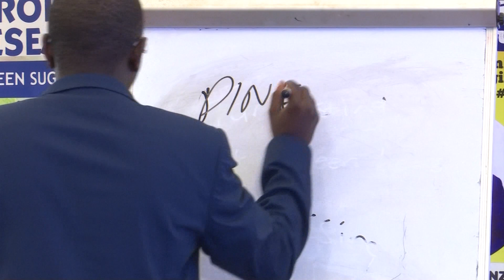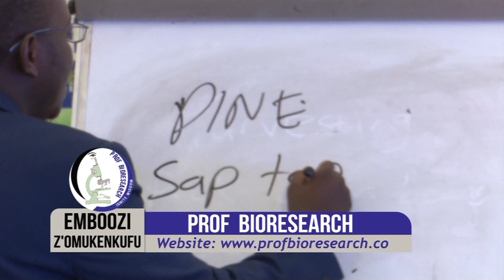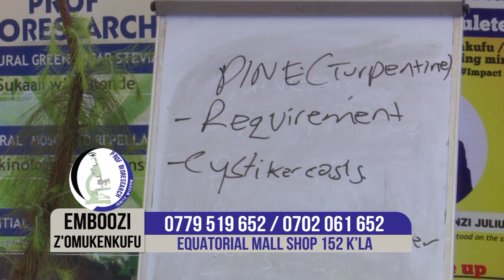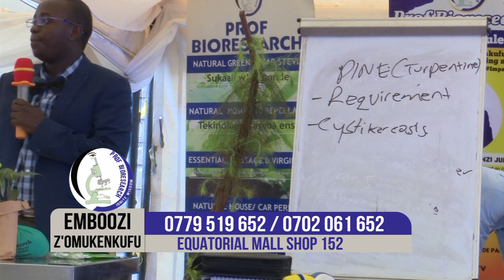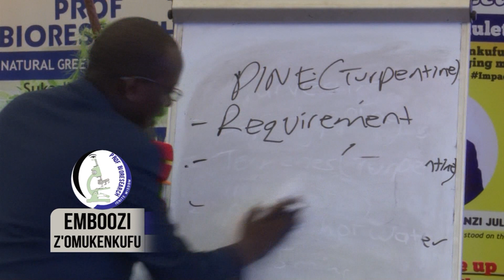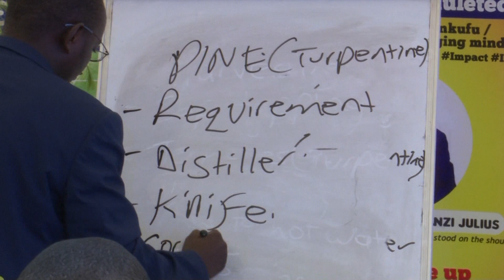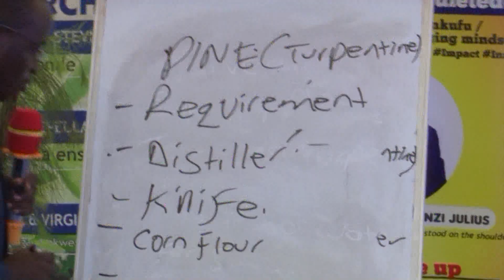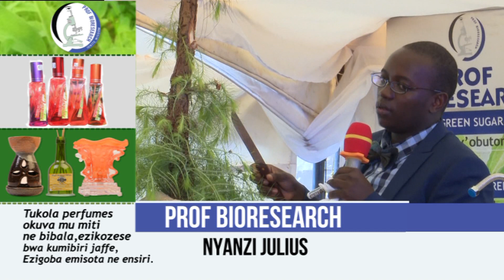THE INDUSTRIAL PINE SAP OIL PRODUCTION WITH OMUKENKUFU NYANZI JULIUS THE EL TURPENTINE PROJECT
THE EL TURPENTINE PROJECT

** THE STORY OF INDUSTRIAL PINE SAP   OIL PRODUCTION **

NEVER MISS EMBOOZI Z'OMUKENKUFU IN THRE GREAT SUNDOWNER